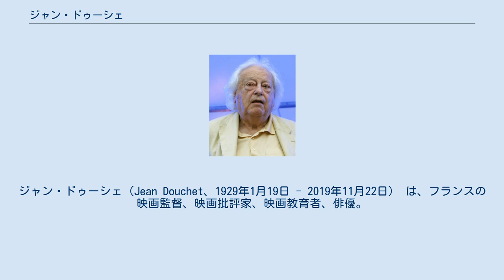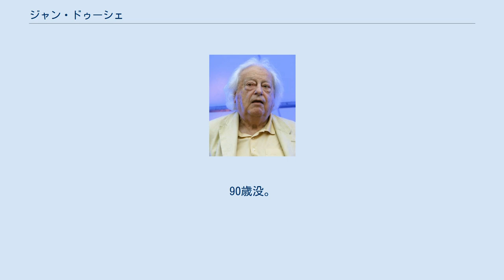ジャン・ドゥーシェ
ジャン・ドゥーシェ（Jean Douchet、1929年1月19日 - 2019年11月22日） は、フランスの映画監督、映画批評家、映画教育者、俳優。
 1929年にフランスのアラスに生まれる。
パリのソルボンヌ大学哲学科卒。
 『カイエ・デュ・シネマ』誌に初期から関わる。
親愛の情をもってほかの批評家たちと対話をし、そして演出家となった者に対しては、ドゥーシェは、彼らの作品で重要な役柄を演じている。
それらは、ジャン＝リュック・ゴダールの『勝手にしやがれ』、フランソワ・トリュフォーの『大人は判ってくれない』、ジャック・リヴェットの『セリーヌとジュリーは舟で行く』、ジャン・ユスターシュの『ママと娼婦』などである。
また、ジャン＝クロード・ブリソーの『野蛮な遊戯』、パトリス・シェローの『王女マルゴ』、オタール・イオセリアーニの『Jardins en automne』にも出演している。
 ドゥーシェは、アルフレッド・ヒッチコックについての重要な仕事で有名であるが、フリードリッヒ・ヴィルヘルム・ムルナウや黒澤明、イングマール・ベルイマン、あるいはジャン＝ダニエル・ポレの作品分析によっても功績を残している。
セルジュ・ダネーを『カイエ』入りさせたのはドゥーシェである。
 フランス国立映像音響芸術学院（Fémis、旧IDHEC）での教育活動は、たくさんの若い演出家を導き、彼らはドゥーシェを作品に出演させている。
それらがフランソワ・オゾンの『シットコム』、グザヴィエ・ボーヴォワの『N'oublie pas que tu vas mourir』、エミール・ドゥルーズの『Mister V』などである。
 1999年に第56回ヴェネツィア国際映画祭審査員を務めた。
 2019年11月22日、パリに於いて死去した。
90歳没。